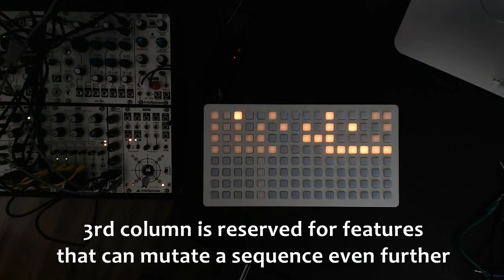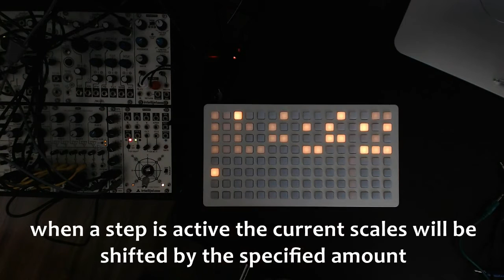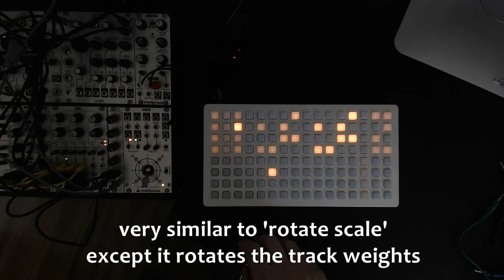orca - rotate sequencers | mutate sequencer | global reset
orca is an open source alternative firmware designed to run on monome whitewhale module using grid and|or arc
big thanks to monome for making it possible by making it open source and inspiring contribution.